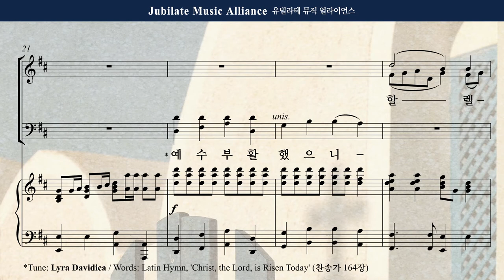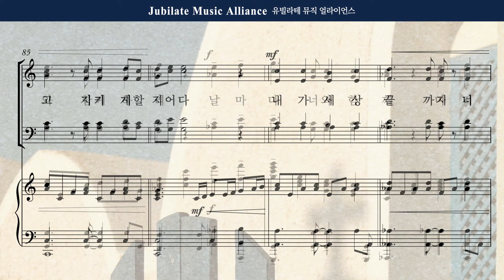[부활절 칸타타] 민유리 - 너와함께 6. 너와 함께_All part